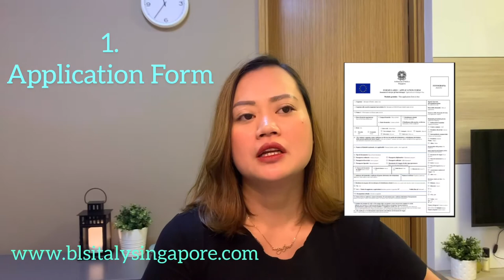How to apply Schengen VISA for Filipinos in Singapore | BLS international | Simply Mara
Just to share with u guys on how I got my Schengen
VISA in Singapore